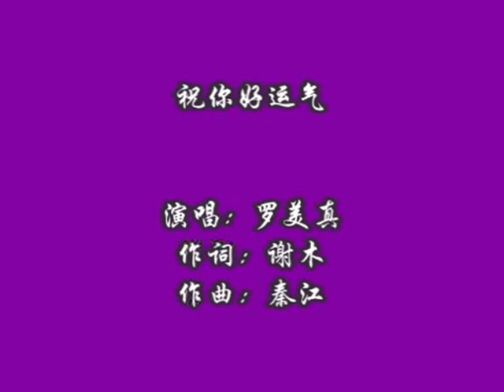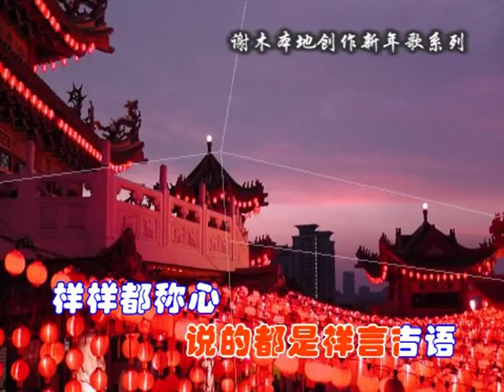罗美真 - 祝你好运气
谢木词  秦江曲